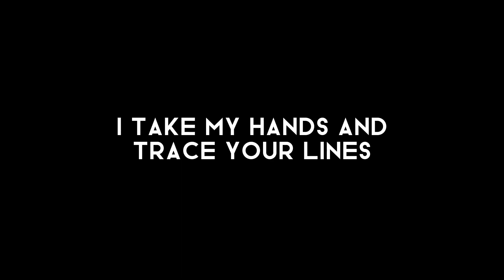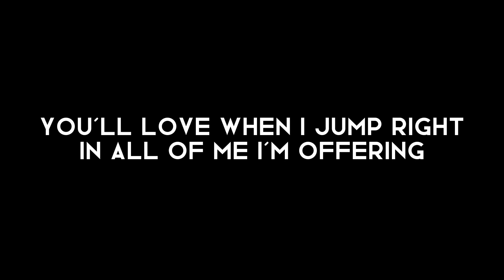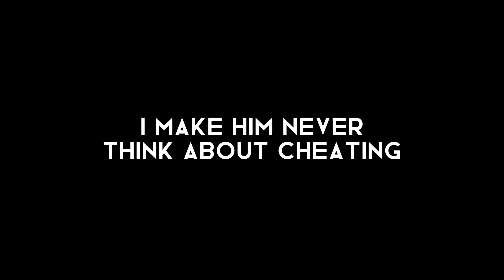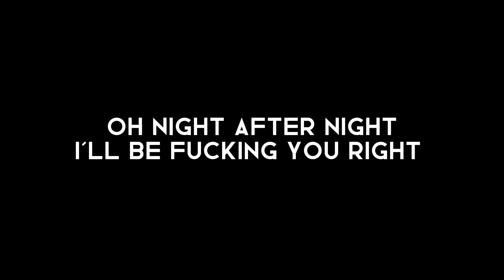seven - jungkook (feat.Latto)